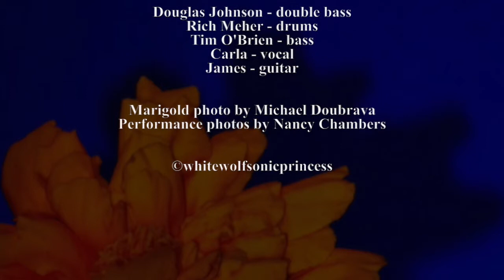WWSP's "The Shadow of the Marigold" Indiegogo Movie!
A little movie inviting folks to join us in our Indiegogo campaign for our new album, "The Shadow of the Marigold." James & Carla talk about the project. "A beautiful, well-made thing."